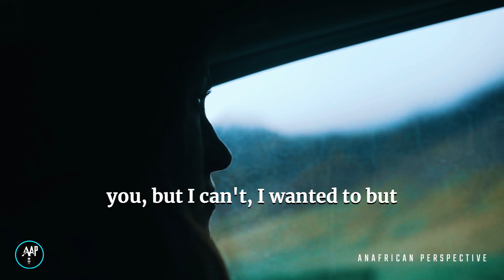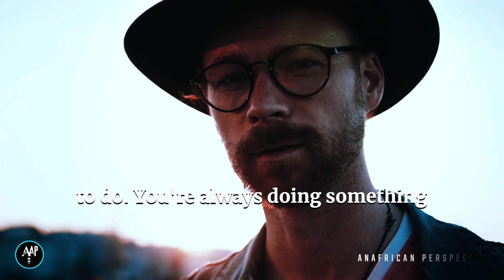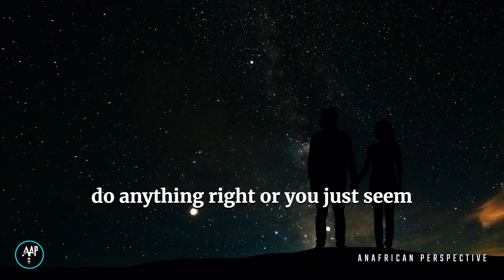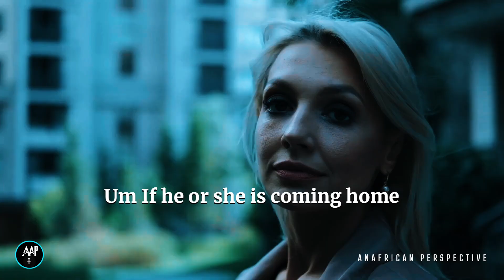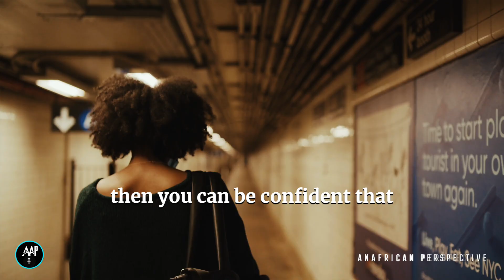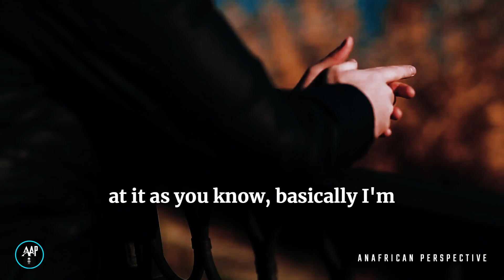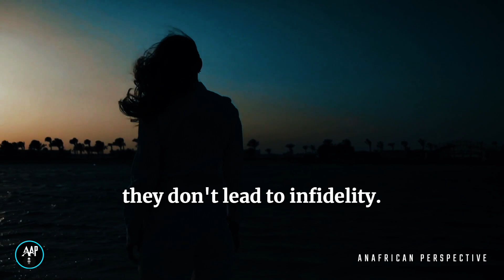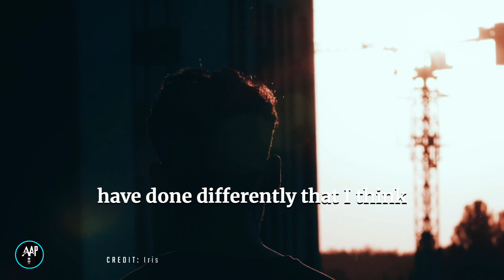Signs To Know When Your Partner Is Cheating On You | Madea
Anafrican Perspective

This video is about MADEA talking about How To Know If Your Partner Is Cheating 2022. Signs Your Partner Is Cheating.

When a man be cheating, you can catch them because they get himself away but its hard to catch them because they are very slick. When women cheat, they are usually checked out of their marriage. When you get married, you make a vow and that's an honorable thing. Once you make that vow, you, it's not that you can't cheat, it's that you choose to stay faithful and committed. How to know if your partner is cheating: If he or she is coming home late and you know, and are taking some strange work trips, this can certainly at times be a big indicator of infidelity. if your spouse wants more space. So, if your spouse is uncharacteristically asking for more space or a room to breathe, then you can be sure that something is up, especially if things haven't always been that way. If your spouse is suddenly paying close attention to their appearance, it could be a sign that that he or she is trying to impress someone else.It could be a sign that they're seeing someone that they want to impress. This is especially suspicious if the desire to look good comes along, you know, suddenly your spouse is suddenly a stickler for privacy, then that is a huge red flag.